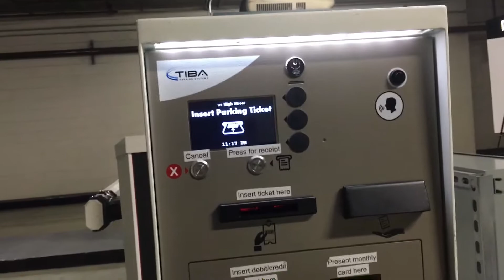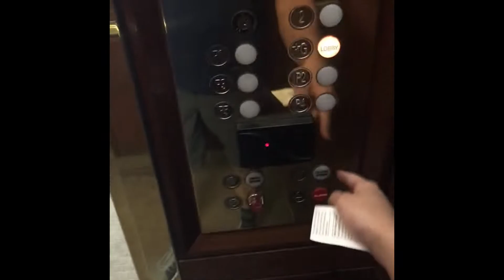TRAPPED in the 125 High Street Garage @ MIDNIGHT - Boston MA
So used Spothero in this garage, and it said to validate your ticket in the parking office before you leave. Well the office was closed, so hit the call button, and 5 mins later, nothing happened. Had to drive in reverse down the garage ramps to repark and go back inside the building. Told security and they told me the office closes at 8 even though Spothero says 24/7. Security had to bring a supervisor to the garage to check the tickets. Security took pics of both tickets then had to manually open the parking gate to let me out, since the machine won't take a prepaid ticket. Took awhile but an interesting experience, especially since it happened at around midnight!